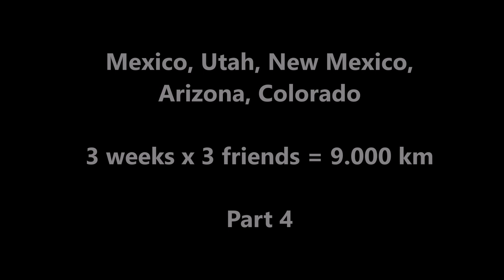Mi película Colorado 4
An adventure trip with friends